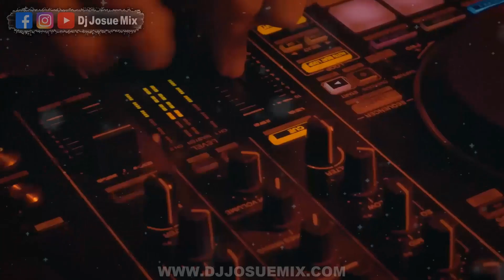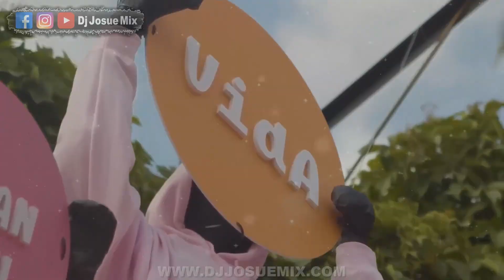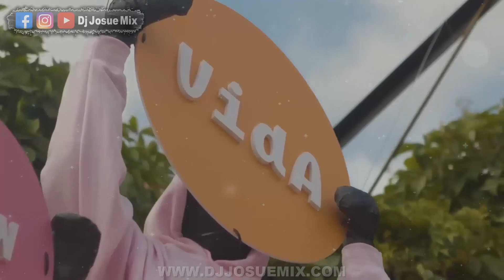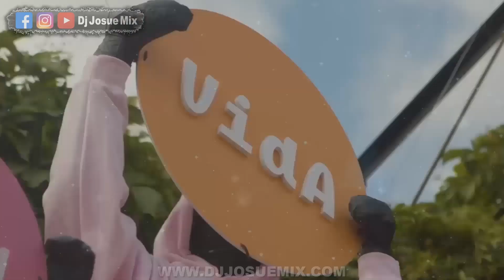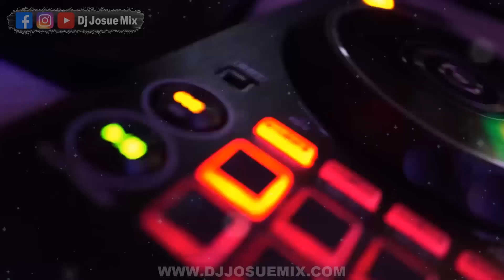Música de Antro Febrero 2023 Vol.4 PONTE A BAILAR Dj Josue Mix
►LINK DE LOS TRACKS COMPLETOS:  a las 10mil reproducciones subo el link del pack de las canciones completas :)

[00:00] Cartel de Santa - Shorty Party
[00:40] Let Me Blow Ya Mind (Rene Abrego)
[01:10] QUE TODO VS DICTADURA (Recorte Mix)
[01:57] Dj Zegna - Work Work
[02:50] CHILE TRIBE (CHRIS SALGADO FT NINJAA)
[04:07] Baila Con Acordeon (Alberto Contreras)
[04:59] Sound Of Silence (Percy Delicious Intro)
[05:49] Alarma Tribe Mx (JhonTamani Pvt)
[06:41] Shakira x BZRP - Music Sessions #53
[08:23] Dj Zegna - Dubai
[09:30] Alexis & Fido - Ojos Que No Ven
[10:30] La Factoria - Morire (ISI Ramirez Remix)
[11:28] Polima WestCoast - BABY OTAKU
Música De Antro 2023 - Enero Gogos Mix #015 (Dj Aziel Wesley)
Música De Antro 2023 - Police Party Mix (Dj Aziel Wesley)
Música De Antro 2023 - Special Set 365K Subs (Dj Aziel Wesley Short Mix)
Musica de Antro 2023 🕺Aaaaahhhh MEDIO METRO ϟ.KINGZTØN BE∀T.ϟ
Musica de Antro 2023 🐰LA JUMPA MIX ϟ.KINGZTØN BE∀T.ϟ
Hagamos que este Video Tenga Más Me Gusta En Youtube
NUEVA GUARACHA 2023 😈 WELCOME TO THE FIESTA ✘ DJ RAPTOR (Aleteo, Zapateo, Guaracha)
pongamoslo a prueba
3 super inventos chinos de limpieza
Puse a prueba articulos de defensa personal. Te digo cual es el mejor
Giolì & Assia - DiesisLive @Sunrise at the Temple of Segesta, Sicily
MIX DISCOTECA 2023 (Shakira Session, Hey Mor, Ron Cola, De Carolina, Gatita ) DJ SMITH CASMA
Mi Bombon 🤍(Guaracha) - Prod. Flaco ( Aleteo Zapateo Guaracha Tribe Circuit)2023
Musica 2023 Los Mas Nuevo - Pop Latino 2022 - Mix Canciones
Previa y Cachengue
Remix
El Papito del Flow
La Mejor Música Electrónica 2023 🔥 Lo Mas Nuevo Electronica Mix 🔥 MUSICA MÁS ESCUCHADAS 2023
Musica para trabajar activo y alegre mix - La Mejor Musica Deep House - Deep House Mix 2023 #230
Musica para trabajar activo y alegre mix - La Mejor Musica Deep House - Deep House Mix 2023 #250
DANCE REMIX SONGS 2023 Mashups & Remixes Of Popular Songs 2023 Dj Club Music Remix Mix 2023 🎉
MIX CANCIONES DE MODA 2023 🌞 LO MÁS NUEVO 2022 🌞 FIESTA LATINA MIX 2022 🌞 MIX REGGAETON 2022 �
uis Fonsi, Sebastian Yatra, Nacho, Wisin, Daddy Yankee, Maluma, CNCO, Karol G | Pop Latino 2022
Fiesta Latina Mix - Maluma, Shakira, Daddy Yankee, Wisin, Bad Bunny - Pop Latino Reggaeton 2022
POP LATINO MIX 2022 LO MAS NUEVO - MIX REGGAETON 2022
 MIX REGGAETON 2022 🌞 LO MAS NUEVO 🎆 MIX REGGAETON 2022 🎇 LAS MEJORES CANCIONES ACTUALES 2022

No infringement of copyright is